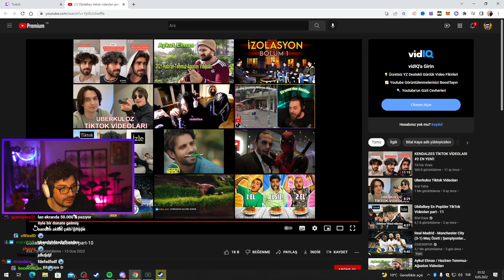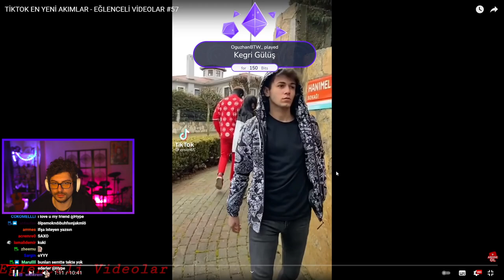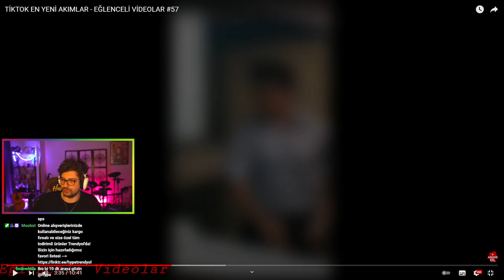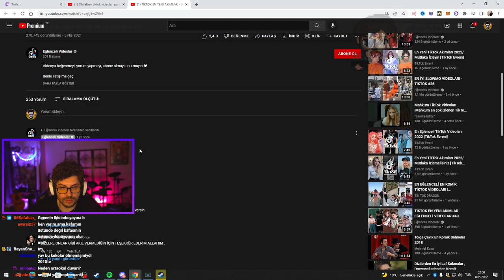HYPE | TİKTOK EN YENİ AKIMLAR - EĞLENCELİ VİDEOLAR #57 VİDEOSUNU İZLİYOR!